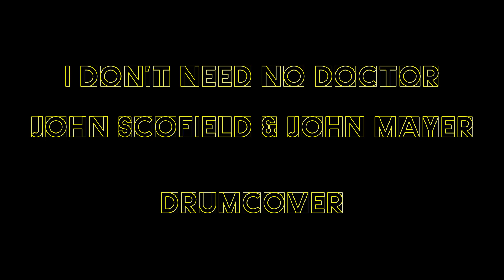I Don't Need No Doctor - John Scofield & John Mayer - Drumcover